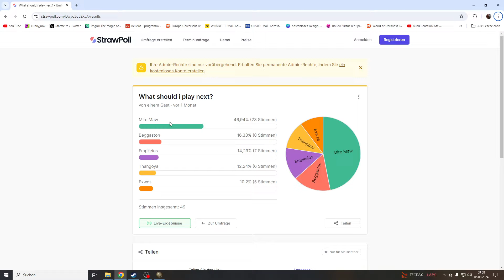Lets Play EU4: Anbennar (Mire Maw) #1